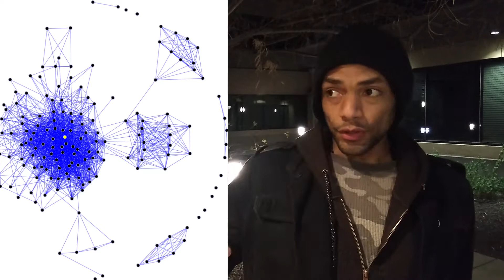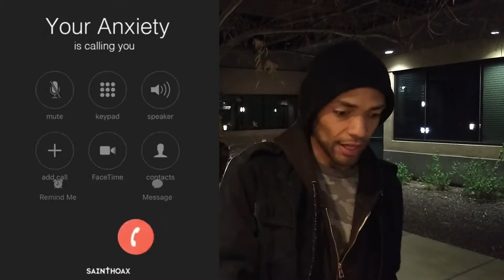Mari Smith - The New Relationship Marketing [REVIEW]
I'm Everywhere @PhthaloGray

Booktubers Mentioned